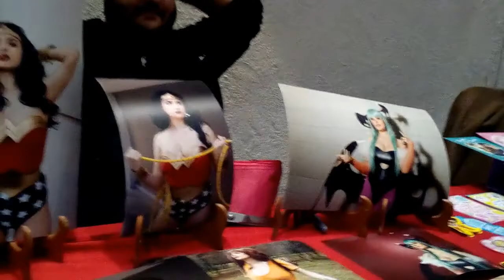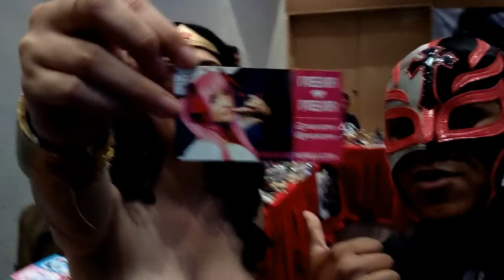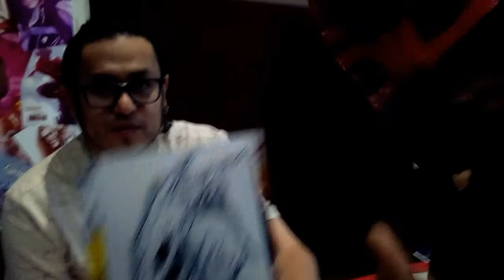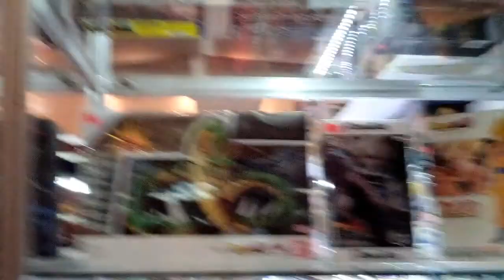GEEKEND WTC VERACRUZ WEMIRAN13 OGKV 16/12/2017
AQUI LES DEJO MI PAGINA..

ADEMAS MI GRUPO OGKV..

MI FACE..